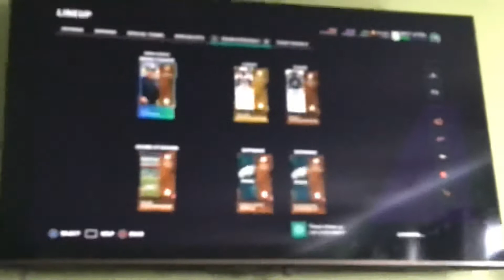My Madden 21 Ultimate Team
Comment if u want a madden 21 ultimate team series!